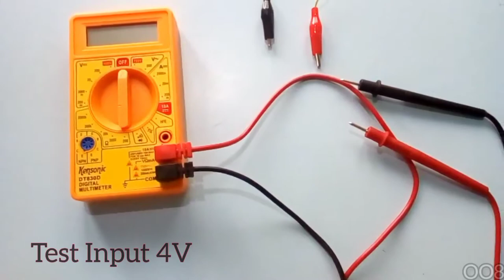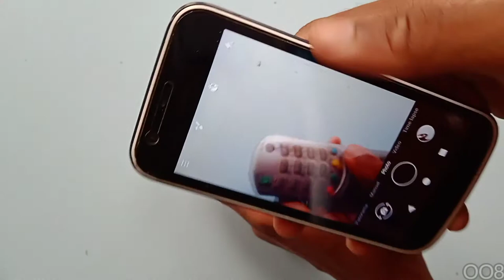IR Receiver Circuit using Photodiode with a Testing of remote working or not 🤔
We can see the Infra-red light by using this circuit...

     in this video we added a remote using as a example
             it's really low cost and highly useful for IR testing applications...

My Gears :

Soldering kit
components
supply voltage
Remote

you can ask your Questions or Doubts in comment box